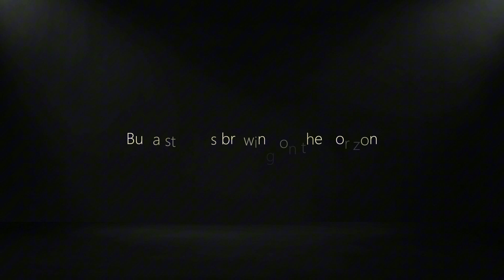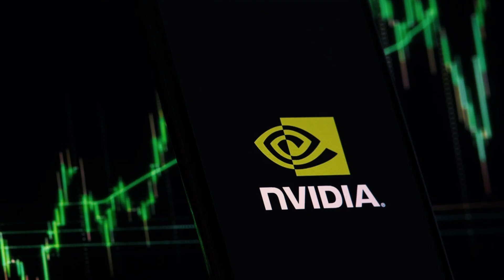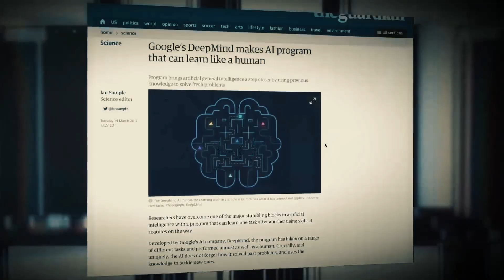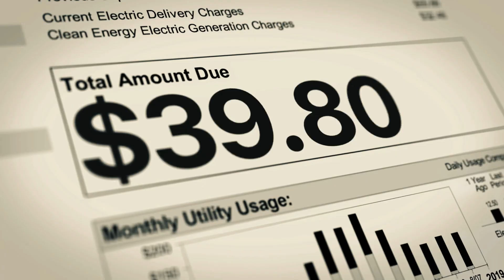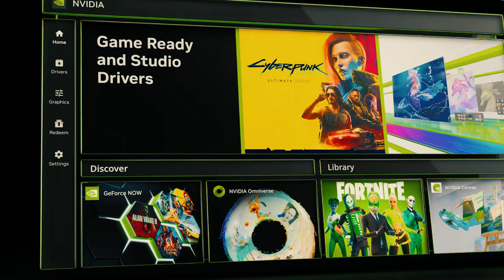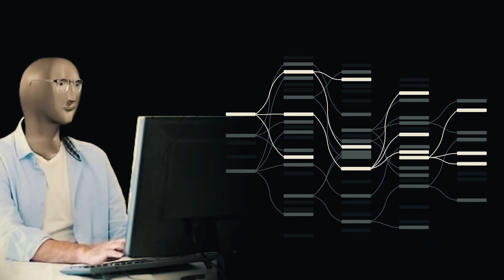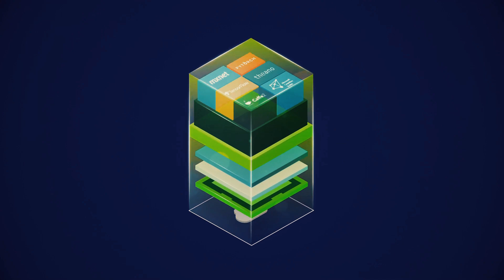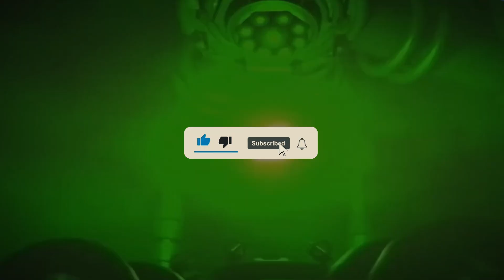The Truth About the AI Chip War | Nvidia’s Reign Challenged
The AI chip war is heating up, and Nvidia, long considered the king of GPUs and AI hardware, is facing a new threat. Google’s DeepMind, famous for its AI breakthroughs, is now creating AI-powered chips that could disrupt Nvidia’s dominance in the industry.

In this video, we take you inside the growing battle for control of AI hardware:

✅ How Nvidia became the leader of the GPU and AI chip market
✅ DeepMind’s secret AI-designed chip technology and why it’s a game-changer
✅ The potential impact on AI computing, from data centers to supercomputers
✅ What this power struggle means for the future of AI and tech investing

Could DeepMind’s chips replace traditional GPUs and shift the balance of power away from Nvidia? Or will Nvidia continue its reign as the global AI hardware leader?

Watch until the end to find out the shocking truth behind the AI chip war and how it could redefine the future of artificial intelligence.